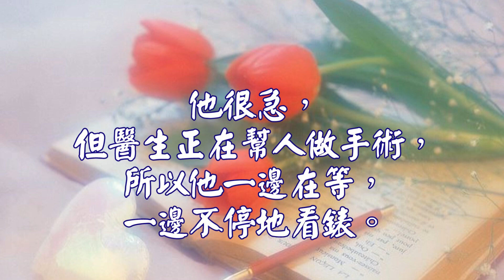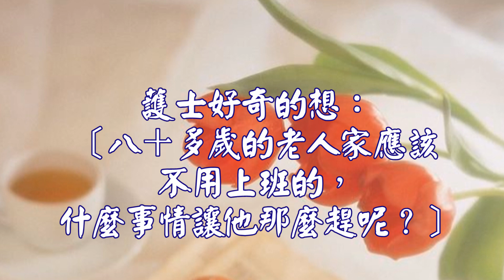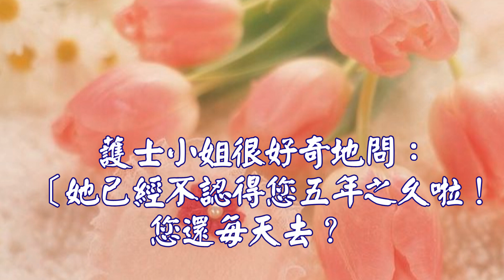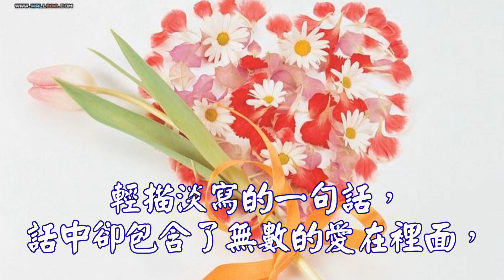心靈舒果-這就是愛